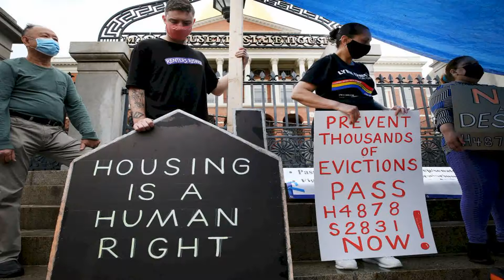Pol makes push for bill to ease pandemics pressure on housing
Cambridge Rep.  Mike Connolly is warning his fellow lawmakers it would be foolish to rely on a national temporary eviction moratorium to protect households hard hit by the coronavirus, urging action before the states own ban expires this month. I dont think we cant rely on that order.  I think it would be foolish for us to trust Donald Trumps CDC with our most vulnerable residents, said Connolly, a lead sponsor on legislation that would expand eviction and foreclosures locally. Up to 40 million Americans  including as many as 1 million in Massachusetts  faced the looming threat of eviction in August, according to a report by 10 national housing experts.  The U. S.  Centers for Disease Control and Prevention hinged its unprecedented September order banning evictions through the end of the year on that fact. A temporary ban halting evictions and foreclosures in Massachusetts  the strongest of its kind in the nation  expires on Oct.  17.  Gov.  Charlie Baker last week was noncommittal when asked if he would extend the moratorium for a second time. We would really like to see if we can put a plan together to make sure that we can do, with the courts, what needs to be done to ensure that people are protected with respect to their housing, Baker said.  But the longer this thing goes on, the deeper the hole gets, not just for tenants but also for landlords, especially small landlords  who have in many cases already run out of rope. Twin bills working through the Legislatures Housing Committee would extend the bans for a year after Baker lifts the pandemic health emergency and provide additional tenant and landlord protections. Lawmakers and housing advocates gathered at the State House on Wednesday pressing for a vote on the bills, which have earned widespread support from lawmakers. The bills have garnered opposition from the real estate community and landlords, but Connolly argued the bills working their